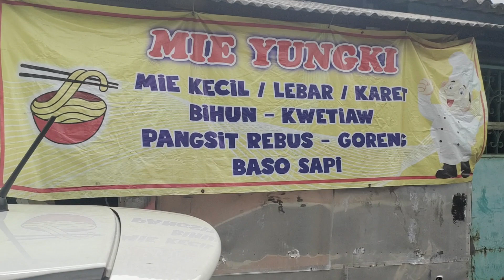MIE YUNGKI - Mangga Besar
MIE YUNGKI
Jalan Ubi, Mangga Besar

Dah lama banget ga makan disini. ampe lupa sama taste nya 😅😅😅 tapi yang pasti bakmi Yungki ini enak !!

Bakminya campuran antara bakmi kota + bakmi Bangka nih.

Mi nya mi kecil mirip mi Bangka dan topingnya Ayam Putih & Babi Cingcang.

Tipikal bakmi Kering yang Gurih, Asin dan agak sedikit Manis tapi ini masih enak seperti dulu pertama makan disini.

Sayurnya dia pake Siomak loh.

Harga ;
Bakmi : 19K
Bakso / Pangsit rebus @3K